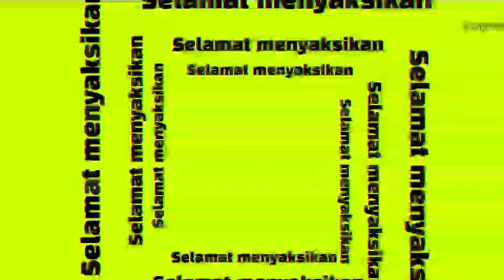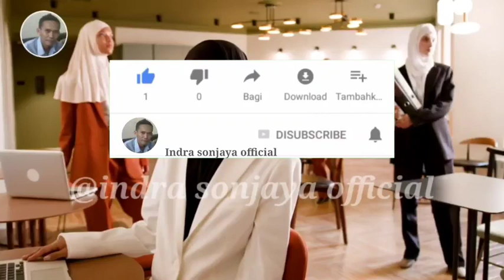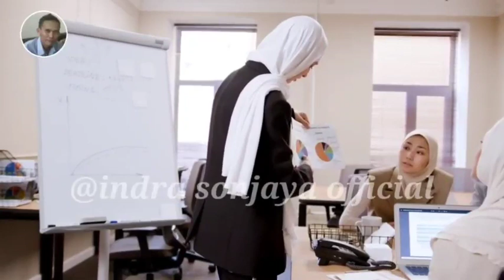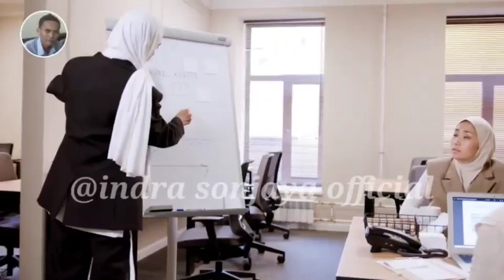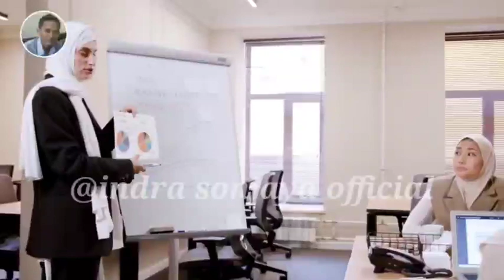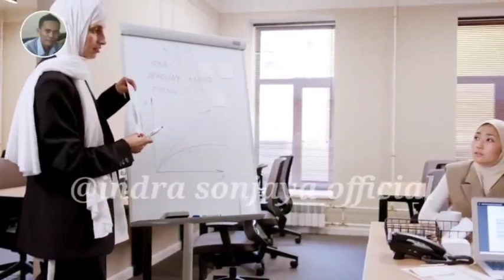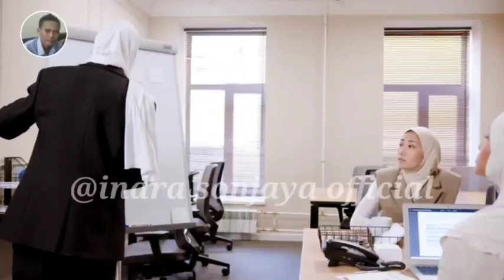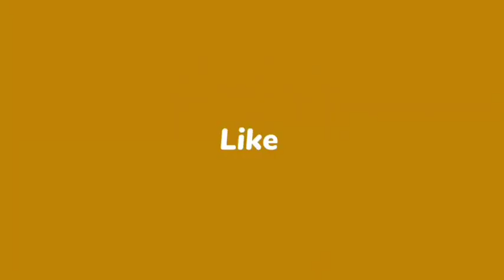REAKSI PAULINA DAN TOKOH KAMPUNG SAAT MENGETAHUI IDENTITAS FAJAR EPISODE21 KISAH FAJAR